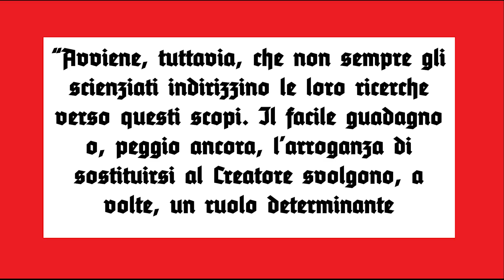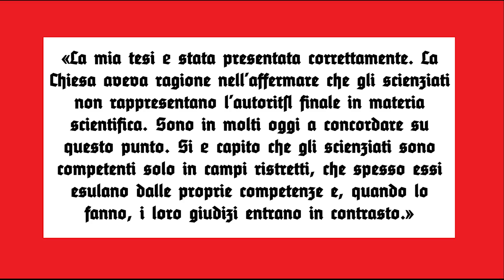CHI ERA VERAMENTE Joseph Ratzinger IN ARTE PAPA BENEDETTO XVI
il 31 dicembre 2022 è morto Joseph Ratzinger in arte papa Benedetto XVI, un grande uomo di chiesa, un grande cardinale, un grande papa. Quindi non se ne può che parlare male viste le sue svariate dichiarazioni antiscientifiche omofobe e bigotte. Un papa che nonostante sia morto è ancora sotto processo per aver coperto l'ennesimo prete colpevole di abusi sessuali su minore.
Condoglianze.

***Pagina Facebook: Padre Kayn - Leggiamo insieme la bibbia